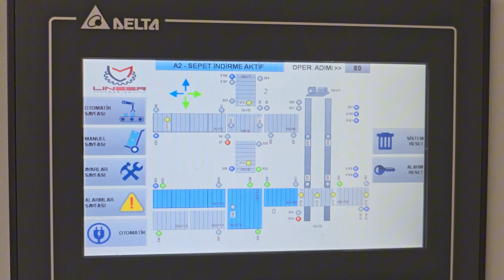INDUSTRIAL LIFT SYSTEM & ENDÜSTRİYEL ASANSÖR SİSTEMİ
LİNEER MAKİNA
HACILAR ORG.SAN.BÖL.33 cad. No:20 Melikgazi/KAYSERİ